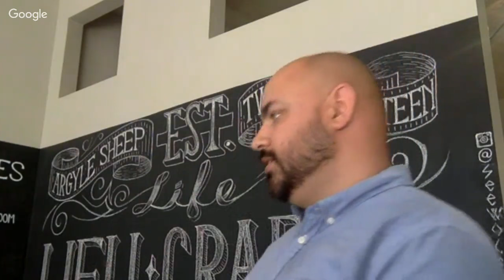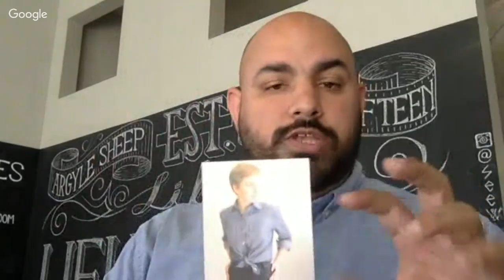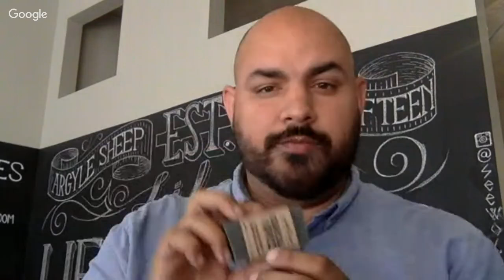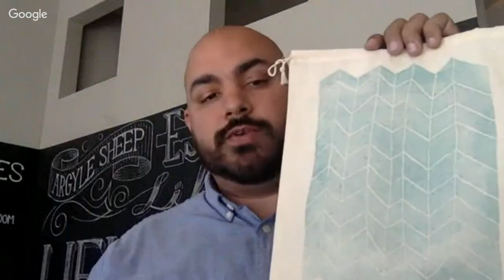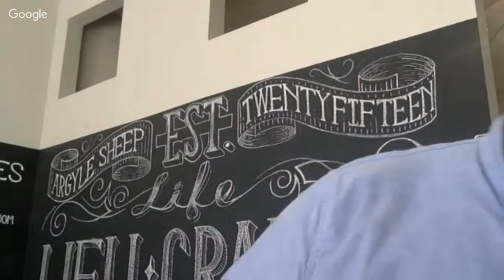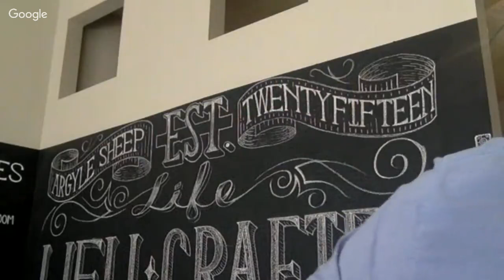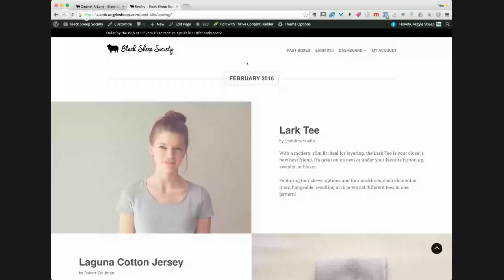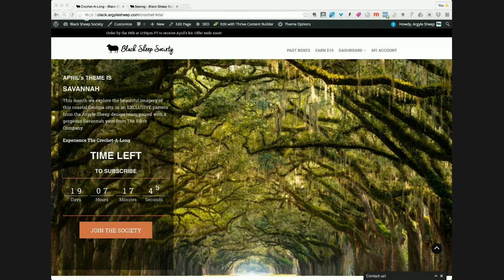Black Sheep Society March Unboxing